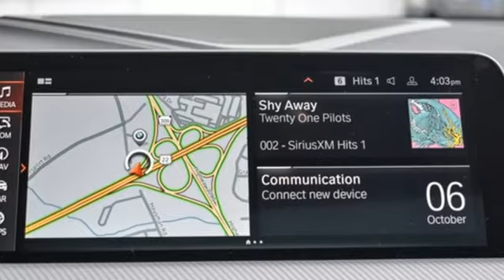New 2022 BMW 2 Series Allentown PA Lehigh Valley, PA 7J97847 - SOLD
Year: 2022
Make: BMW
Model: 2 Series
Trim: 228i xDrive
Engine: 4 2.0 L
Transmission: Automatic
Color: Jet Black
Interior: Black Sensa Tec
Stock #: 7J97847
VIN: WBA73AK03N7J97847
Jet Black 2022 BMW 2 Series 228i xDrive AWD 8-Speed Automatic 2.0L 4-CylinderRecent Arrival! Daniels BMW is a 12-time winner of the Center of Excellence award, making it the most celebrated BMW dealership in the nation.

Address:
4600 Crackersport Road